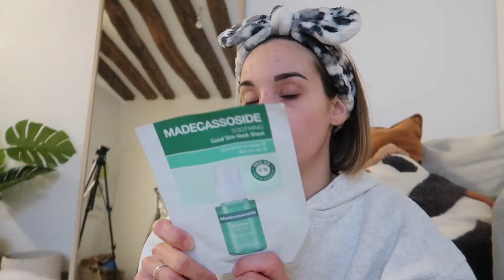vlog : workout, update appart tour & chit chat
Coucouuuu
Aujourd'hui on se retrouve dans une nouveau vlog :  vlog : workout, update appart tour & chit chat

🌈 INFOS PERSOS :
- Je m'appelle Mélissa